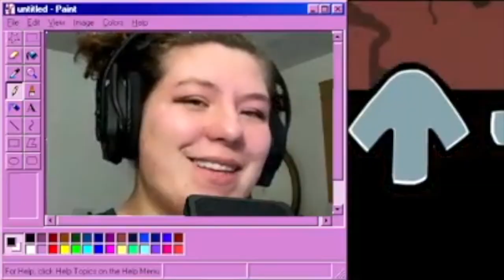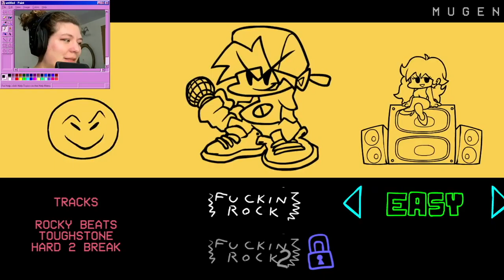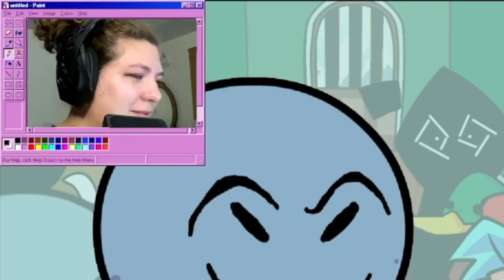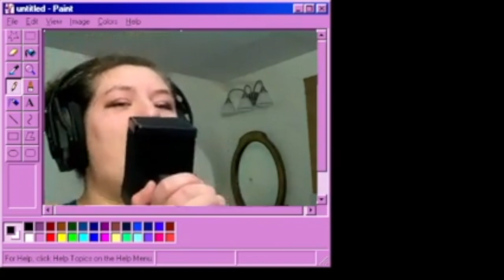FNF Vs ISACC AND FNF Vs CHEEKY | 2FnfMods Vs Tess the Noob!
TFNF Vs ISACC AND FNF Vs CHEEKY | 2FnfMods Vs Tess the Noob!

hanks so much for watching love!

- I have lots of fun playlist your you too!! -